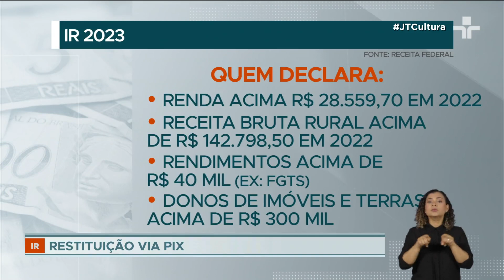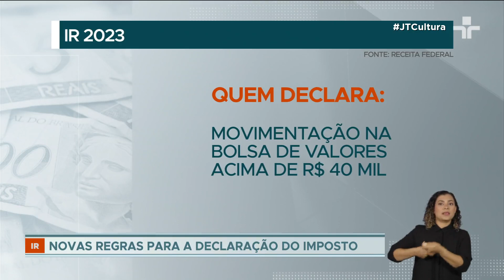Receita Federal divulga novas regras para declaração do Imposto de Renda de 2023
Além dos grupos prioritário como idosos e deficientes, pode receber a restituição mais cedo quem utilizar a declaração pré-preenchida e optar por receber em Pix. O primeiro lote de restituição está previsto para 31 de maio.

Precisa declarar quem recebeu rendimentos tributáveis acima de R$ 28.559,70 em 2022. O valor é o mesmo do ano passado.